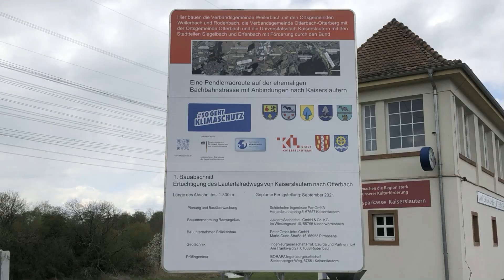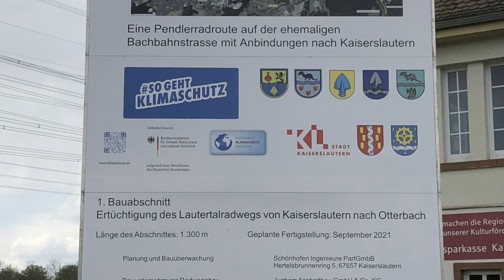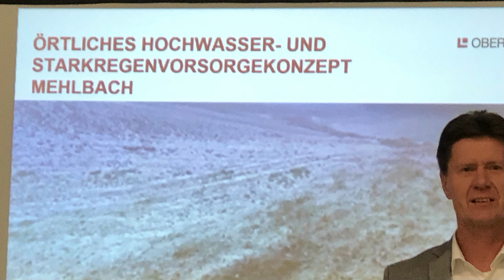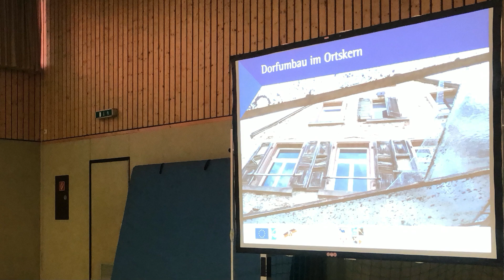VG Otterbach-Otterberg Nachrichten 2021 KW 41+42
Diese Woche haben wir folgende Nachrichten für Sie:
- Fertigstellung der K40
- Einweihung Erweiterungsbau Grundschule Otterberg
- Einweihung 1. Bauabschnitt Bachbahnradweg
- Hochwasser- und Starkregenvorsorgekonzept
- Steuersparmöglichkeiten mit Dorfumbaukonzept
- Wahlen des Verbandsbürgermeisters